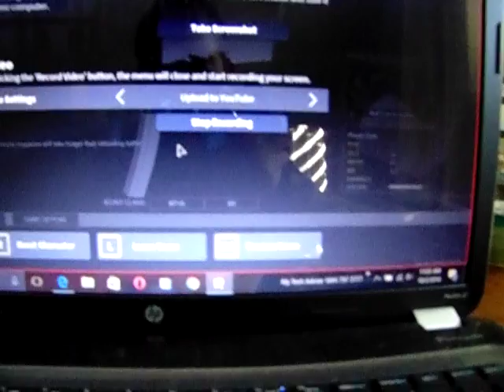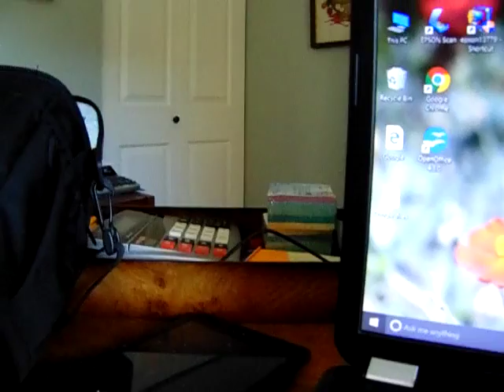video in a video ep 1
new sereas and sorry my camra ran out off batteres so it stoped the video